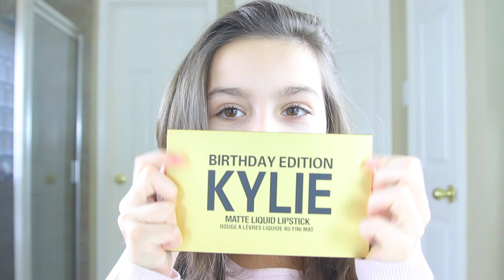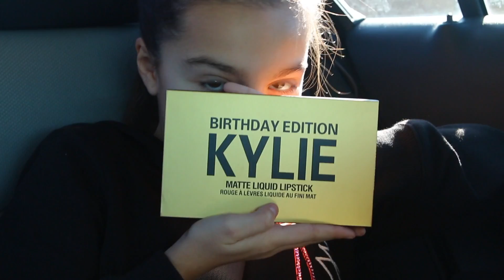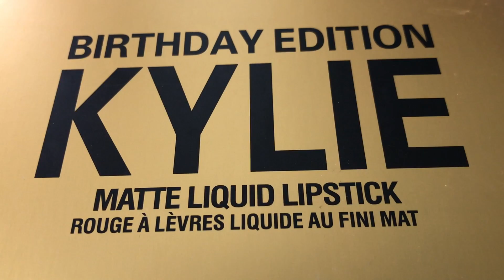KYLIE JENNER. KYLIE JENNER BIRTHDAY EDITION. Pintalabios Mate.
Living in America a bilingual English/Spanish vlog

Kylie Jenner Birthday Edition

Music.ly - lrldancer